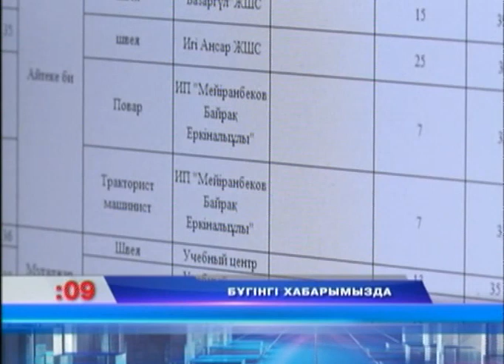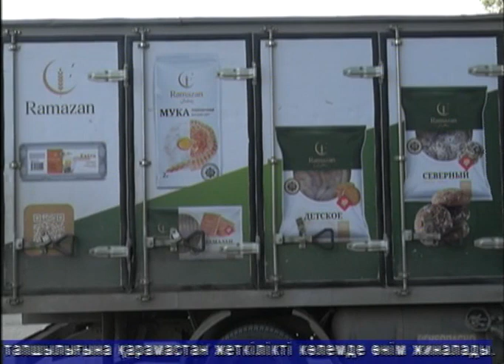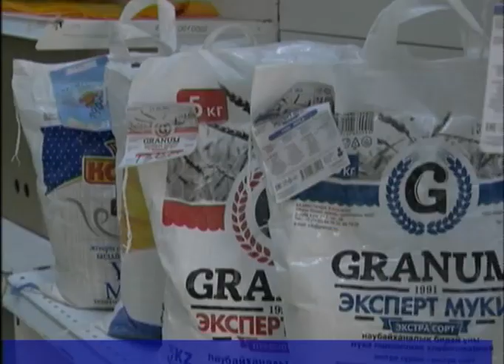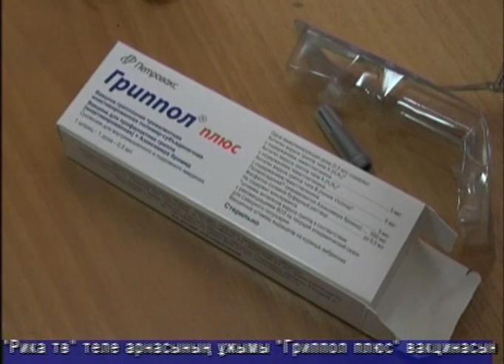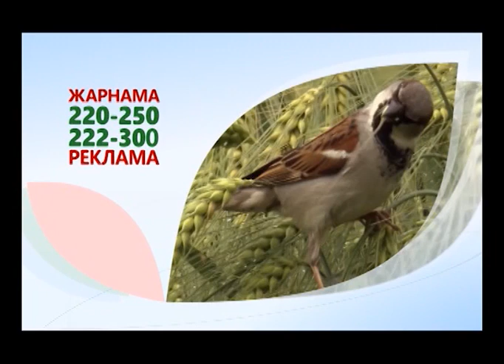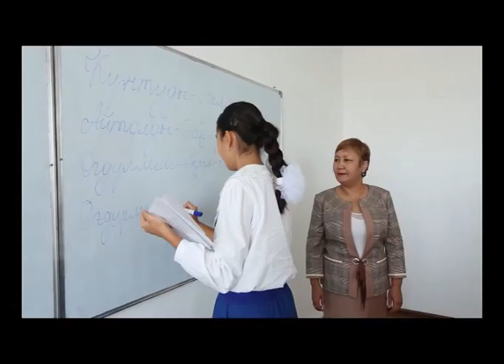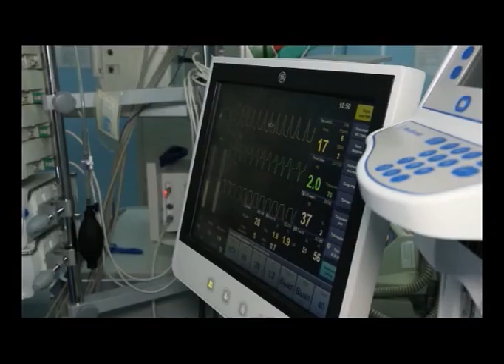Тәулік (Рика ТВ) 3 қазан 2023 жыл